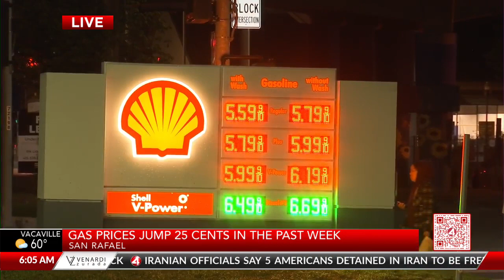Bay Area motorists paying more at the pump